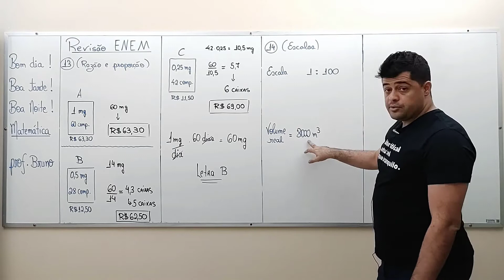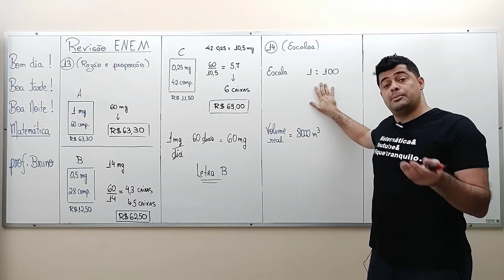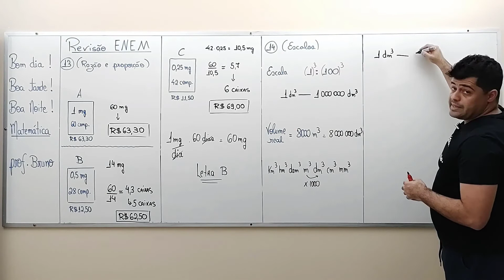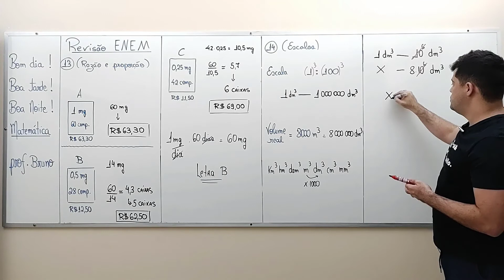Revisão de Matemática para o ENEM: Questão 14 - Escalas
Estudando Matemática para o ENEM? Você chegou ao vídeo certo!  Nesta playlist revisamos em exercícios os principais conteúdos de matemática para a prova do ENEM.

💪 Bora aprender MATEMÁTICA PARA O ENEM?

Esta aula é parte da playlist de revisão para o ENEM. Nela resolvo uma questão sobre razão e proporção.

Segue o enunciado do exercício:
A piscina mais funda do mundo, com 45,5 metros de profundidade, foi inaugurada na Polônia [...]. A Deepspot (local profundo, em inglês) está localizada na cidade de Mszczonów, a 48 quilômetros da capital do país, Varsóvia. [...] Para enchê- -la, são necessários 8 000 metros cúbicos de água – mais de 20 vezes o volume de uma piscina de 25 metros.
Folha de S.Paulo, 22 nov. 2020. Disponível em: . Acesso em: 23 nov. 2020.
Suponha que uma pessoa deseje construir uma réplica em miniatura da Deepspot com escala de 1 : 100. Qual seria o volume de água, em decímetro cúbico, necessário para encher a miniatura da piscina?